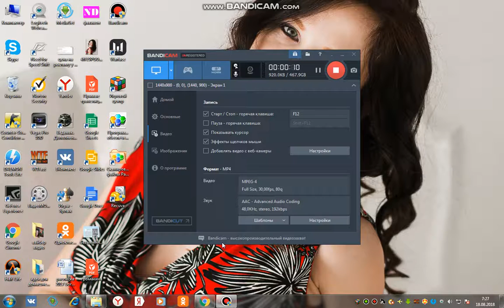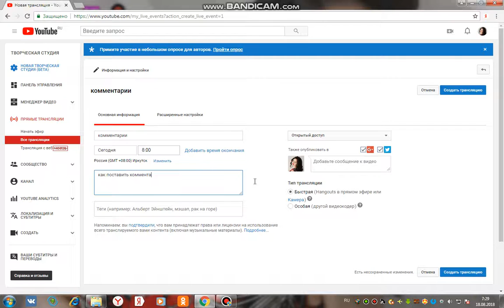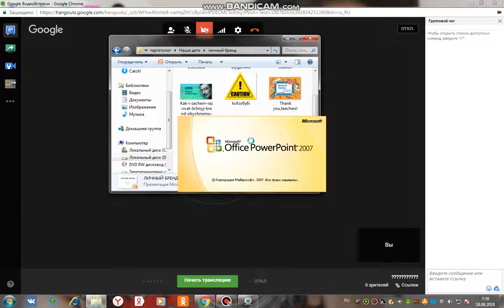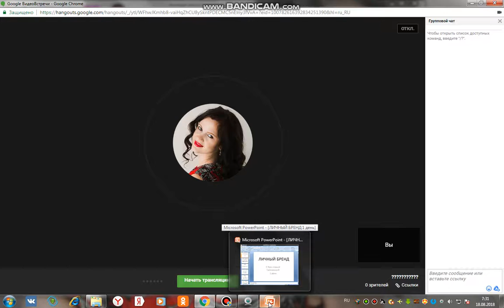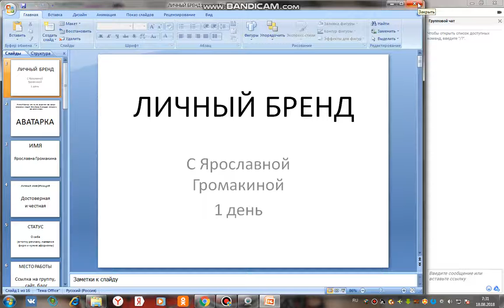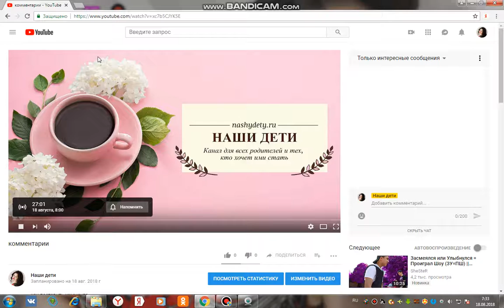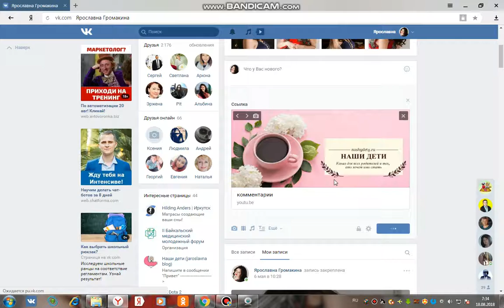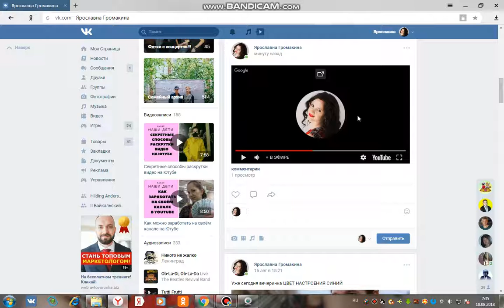Прямая трансляция и комментарии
Как во время прямой трансляции сразу видеть и отвечать на комментарии зрителей. Без постоянного сворачивания окон. Как провести прямую трансляцию через ютуб в ВК.